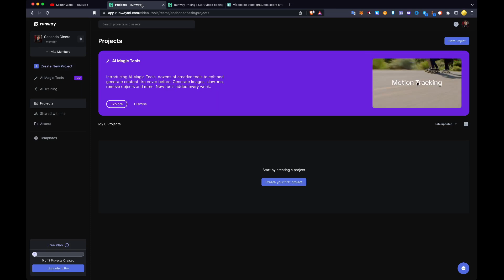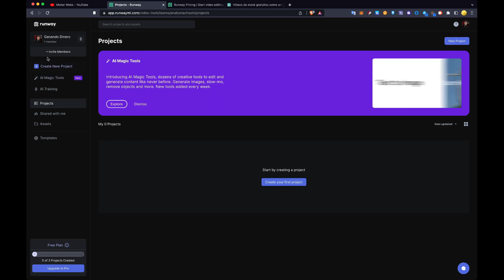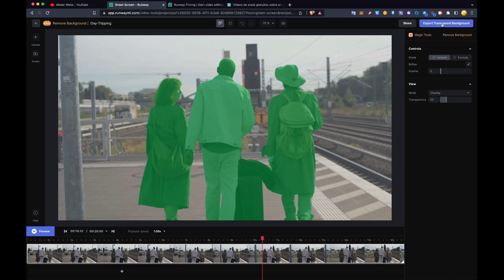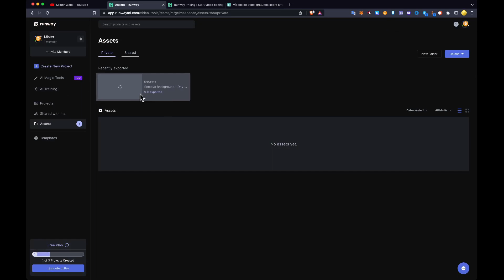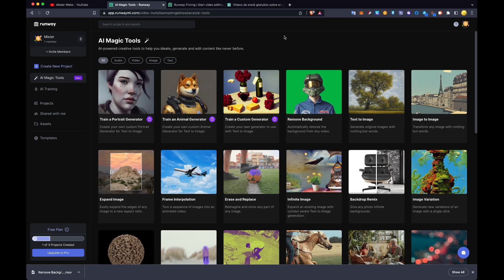✅ Cómo QUITAR EL FONDO de un Video SIN PANTALLA VERDE usando INTELIGENCIA ARTIFICIAL [Gratis] 👍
👀 Quitarle el fondo a un video nunca fue tan sencillo. Elige el clip, da un par de click y listo, descárgalo y compártelo de inmediato, todo en línea usando la Inteligencia Artificial.

✅ ¡Aprovecha y EMPIEZA a EDITAR tus VIDEOS con Inteligencia Artificial GRATIS Ahora Mismo!

👉 Audio Libro Gratis